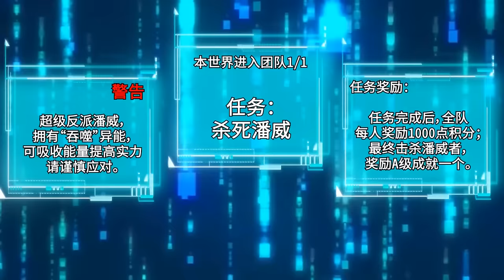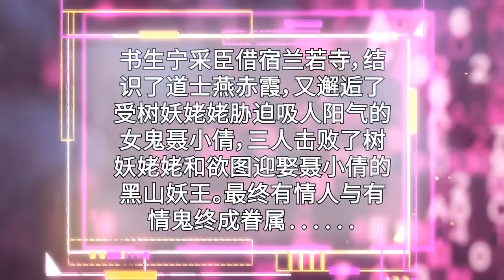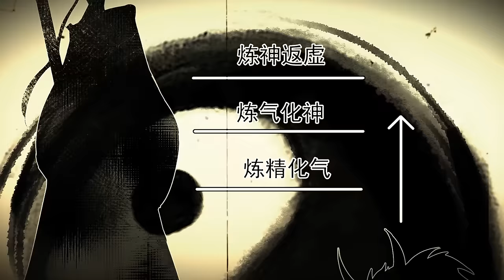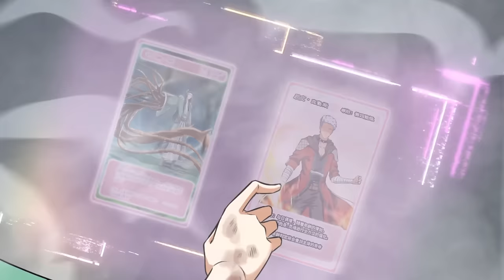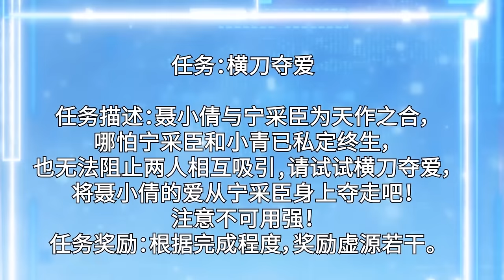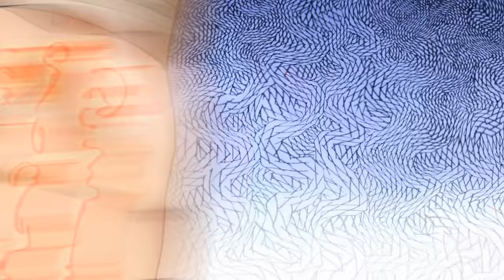Dominate All Realms ENG SUB EP1-20 FULL 打爆诸天 1-20集 合集版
In order to return to his home planet, the time traveler Gao Miao travels across novels, comics, movies and other IP worlds, experiences various lives, meets pink beauties, and defeats powerful enemies in the sky.
1 episode updated every Tuesday and Sunday

For more comic content, please download "UR Manga" App：
For more Video content, please download "AkeTV" App：